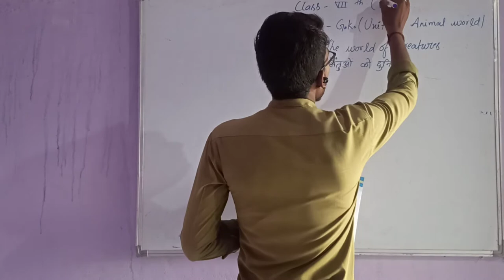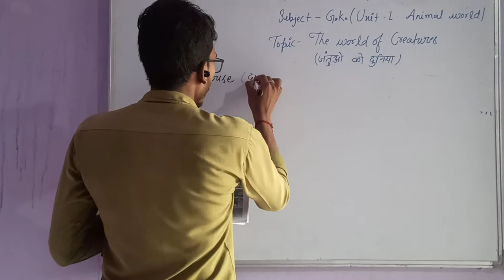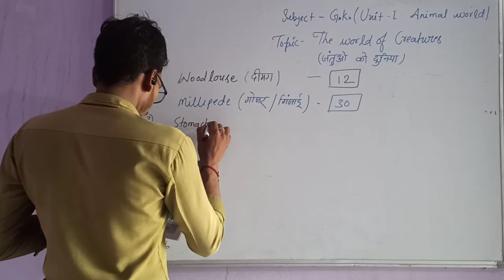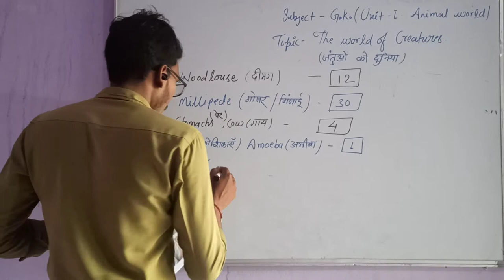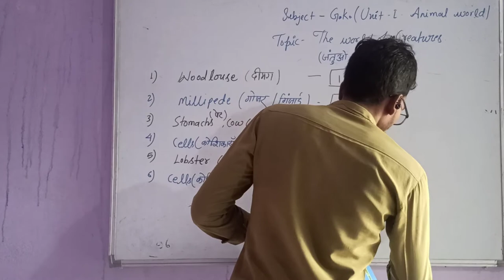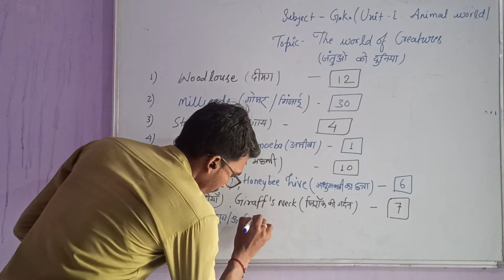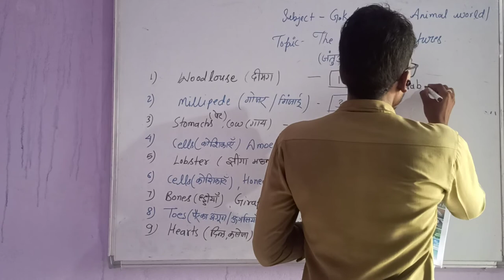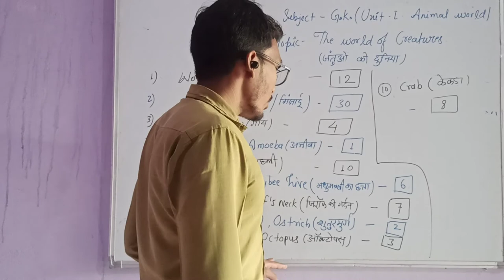7th_gk_chapter1_part1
7th_gk_chapter1_part1